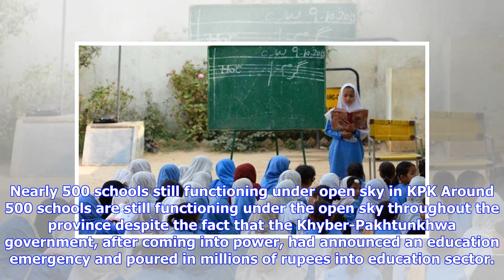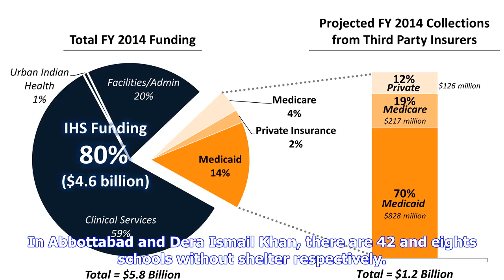Breaking News | Report exposes KP govt’s education emergency claims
Nearly 500 schools still functioning under open sky in KPK Around 500 schools are still functioning under the open sky throughout the province despite the fact that the Khyber-Pakhtunkhwa government, after coming into power, had announced an education emergency and poured in millions of rupees into education sector. According to the annual statistical report on KP government schools, launched by an independent monitoring unit, around 441 schools including 167 boys and 274 girls’ schools are oper...